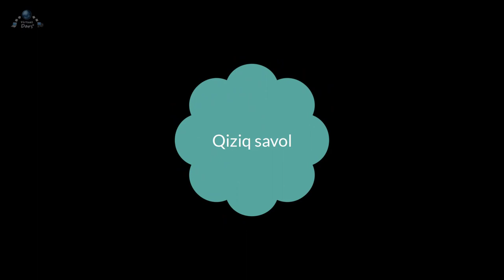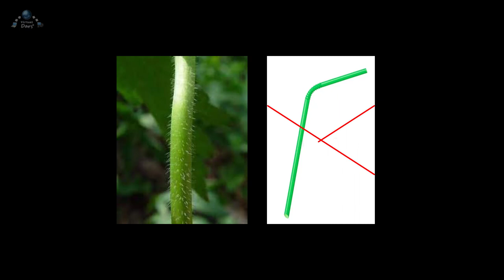Abstract fikrlash ko'nikmasi